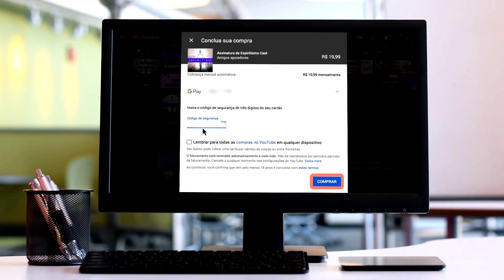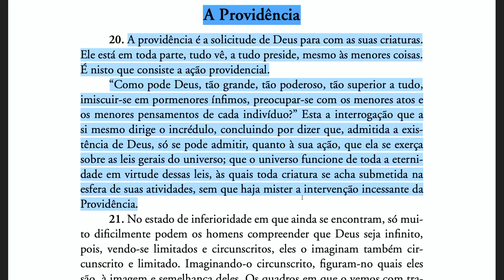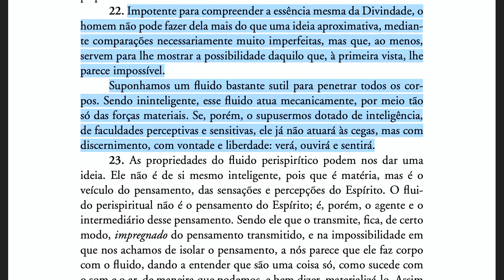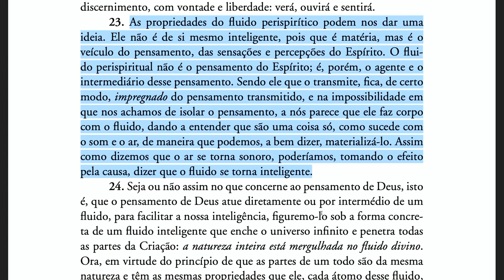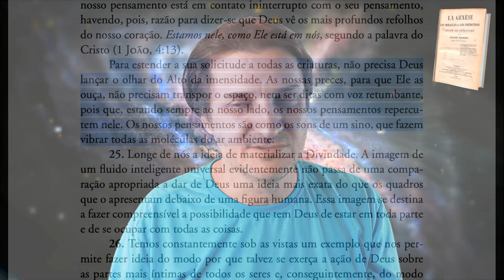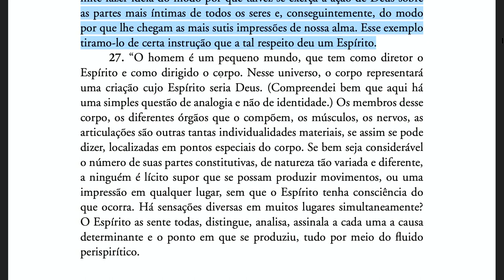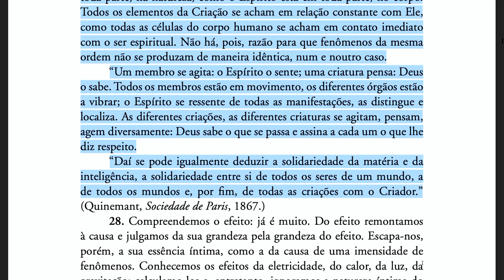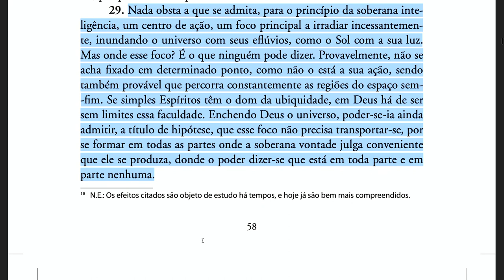A Gênese [Ep12] A Providência (Cap II, 20-30)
► ESTUDOS DIVERSOS

► LIVES

► OUTROS